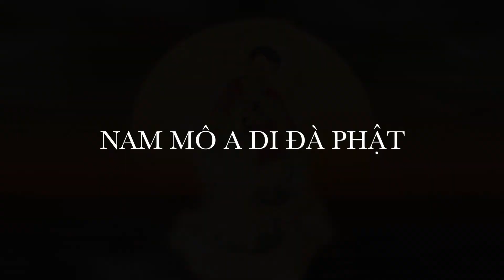Chuột Niệm Phật Có Thể Biết Trước Giờ Phật A Di Đà Tới Đón